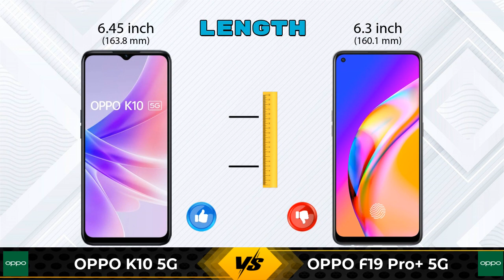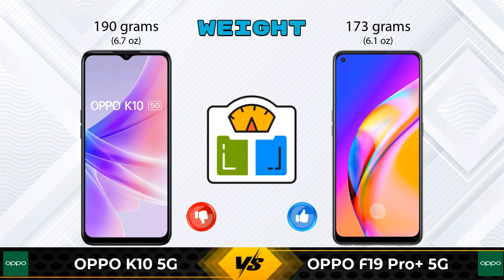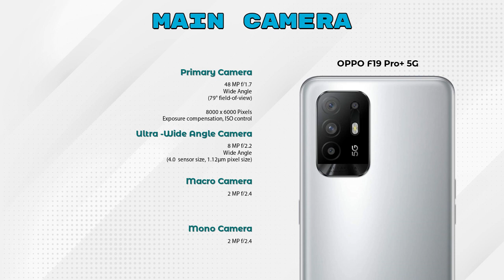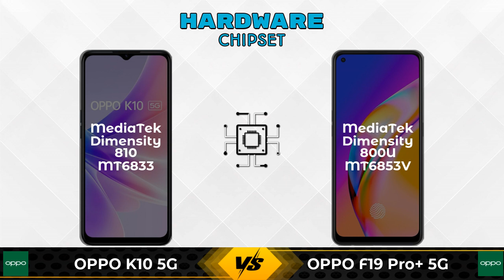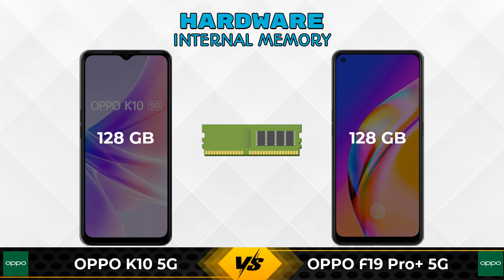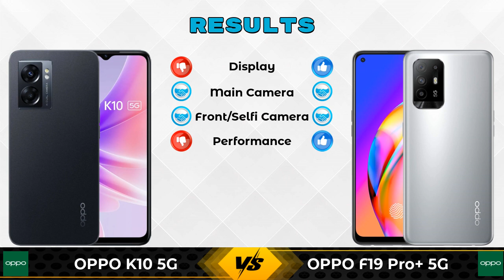OPPO K10 5G Vs OPPO F19 Pro+ 5G - Full Comparison [Full Specifications]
In this Video we are Comparing OPPO K10 5G Vs OPPO F19 Pro+ 5G with [Full Specifications].

Variant Details:
8 GB / 128 GB - 17499

Variant Details:
8 GB / 128 GB - 23990

OPPO K10 5G Vs OPPO F19 Pro+ 5G full specifications
OPPO F19 Pro+ 5G Vs OPPO K10 5G full specifications
OPPO K10 5G Vs OPPO F19 Pro+ 5G comparison
OPPO F19 Pro+ 5G Vs OPPO K10 5G comparison